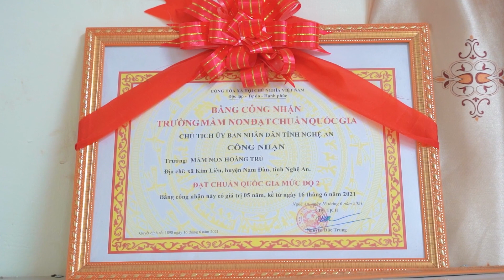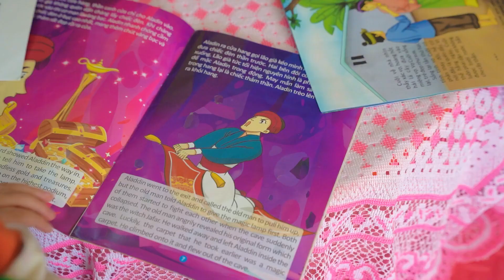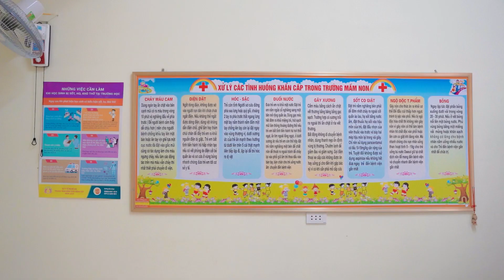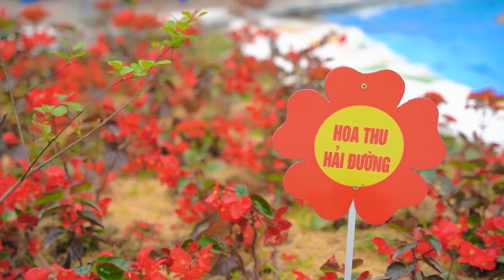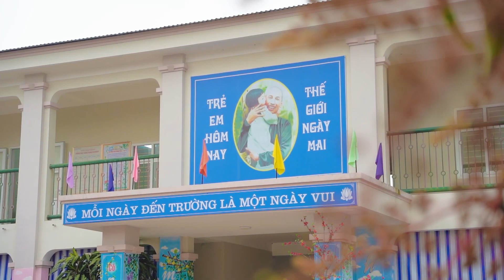TRƯỜNG MẦM NON HOÀNG TRÙ - KIM LIÊN - NAM ĐÀN - NGHỆ AN